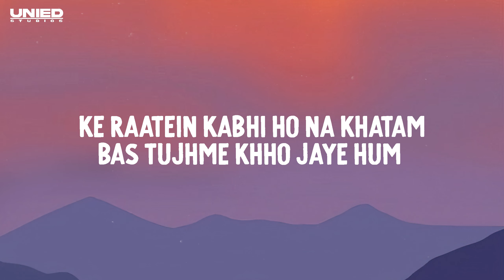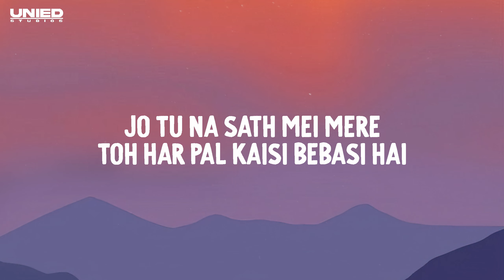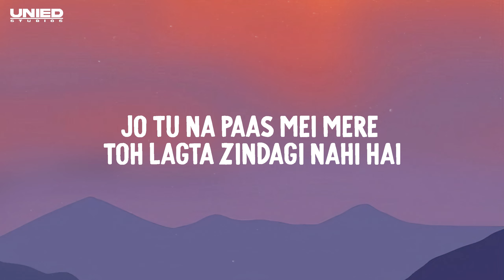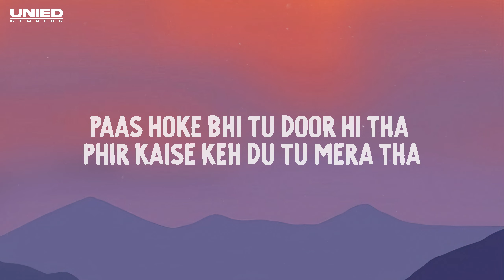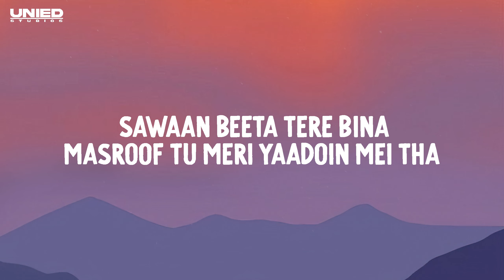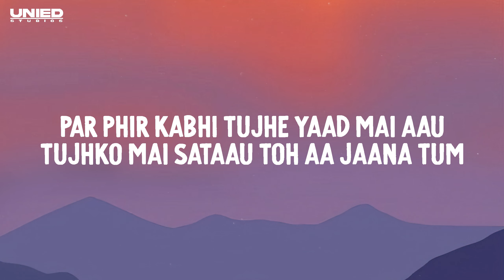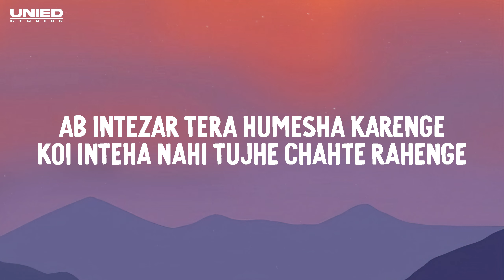INTEZAR - Rishi Roy, Samr8, Mahir Baweja (Lyrics)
Audio Credits
Written and performed by - Rishi Roy, Samr8, Mahir Baweja
Composed by - Rishi Roy, Samr8, Mahir Baweja
Music Produced by - BAD Junkie
Music Composed & Arranged by - BAD Junkie
Mix and mastered by - Mahir Baweja
Language - Hindi

Lyrics:

Ab Intezar tera hmesha karenge
Koi inteha nahi tujhe chahte rahenge X2

Chal kahin Khho jaye hum
Aa chal kahin Khho jaye hum
Ye raatein kabhi ho na khatam
Bas tujhme Khho jaye

Samr8:-

Jo tu na sath mei mere
Toh har pal kaisi bebasi hai
Jo tu na paas mei mere
Toh lagta zindagi nahi hai

Mazbooriya, Kamjoriya
Door jaana tera
Dil chho liya
Paas hoke bhi tu door hi tha
Phir kaise keh du tu mera tha

Ab likhe saari raat
Likhe khat na parh sake
Gawah teri hai rihaayi
Jo tum le chuke
Hasraton mei hasraten hi hum toh bun chuke
Kaisi zindagi ke parh chuke hai falsafe

Tere lye toh raatan jagiyaan mai
Tenu jeet phir khhoyi baithi aa
Akhaan de parde ton baahar toh aa tu
Kinne si zakham lukoyi baithi aa

Akhiyan ye kehndi tu aaja sohneya
Dil da tu haal sunaa ja sohneya

Mahir Baweja:-

Sawaan beeta tere bina
Masroof tu meri yaadoin mei tha
Zinda rahe tu
Zinda rahe tu
Jab mai khuda ki baahon mei tha

Jaan vi de tu
Kyu bnke baithi yaad teri
Jaan vi de hun
Menu kaleyaan katni raat meri
Akhiyan teri mai bhoolna chaunda
Bhul da nahi kyu
Galaan teri mai bhoolna chaunda

Par phir kabhi tujhe yaad mai aau
Tujhko mai sataau toh aa jaana tum
Toh aa jaana tum

Chorus:-